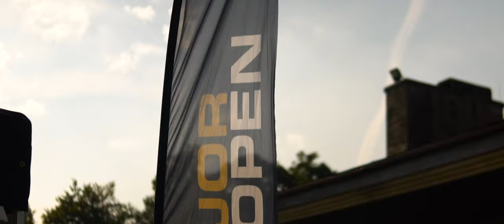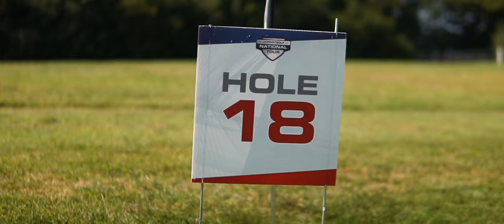The FootGolf InterNational at Celtic Manor | 2020 Aftermovie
The official film for the 2020 Footgolf International located at Celtic Manor Resort in Wales.